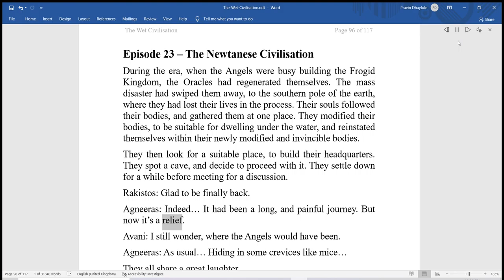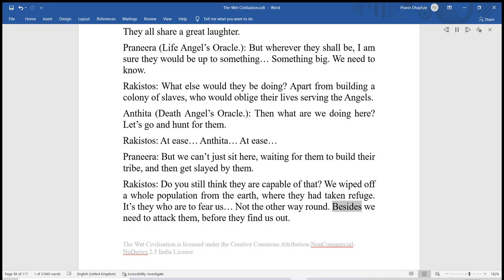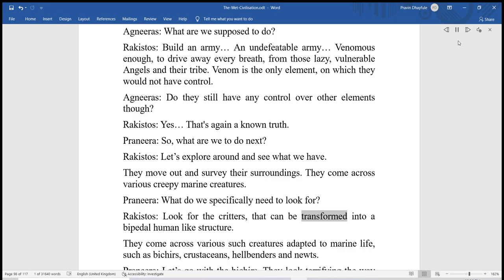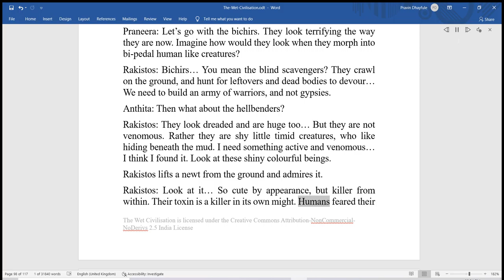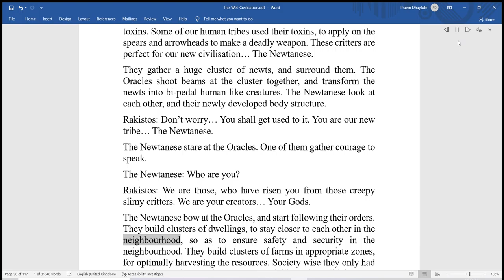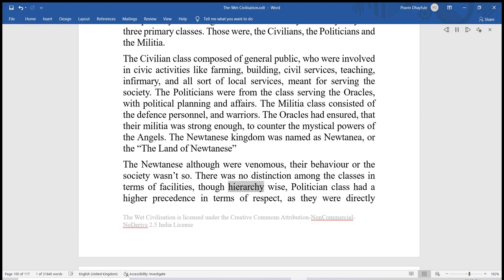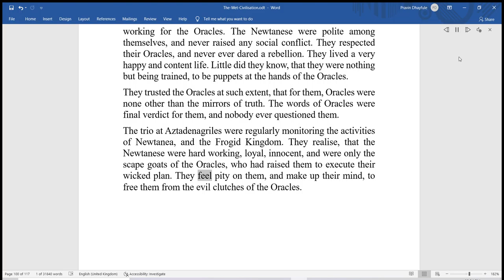23 - The Wet Civilisation - Episode 23 – The Newtanese Civilisation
During the era, when the Angels were busy building the Frogid Kingdom, the Oracles had regenerated themselves. The mass disaster had swiped them away, to the southern pole of the earth, where they had lost their lives in the process. Their souls followed their bodies, and gathered them at one place. They modified their bodies, to be suitable for dwelling under the water, and reinstated themselves within their newly modified and invincible bodies...